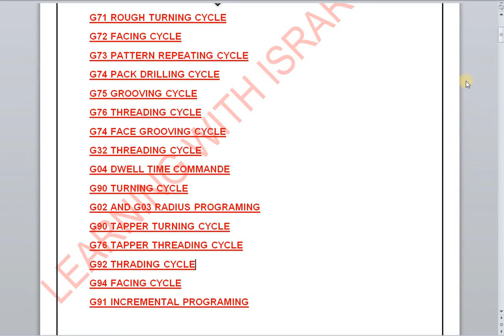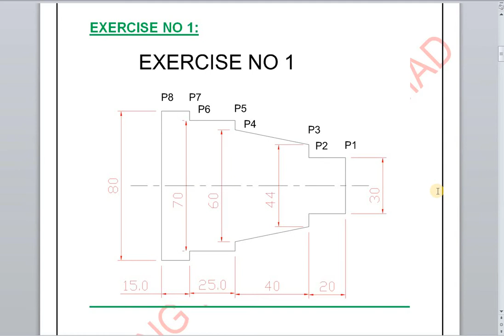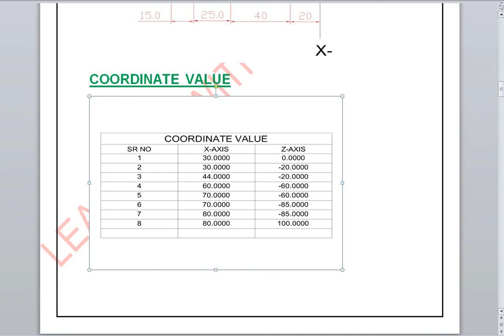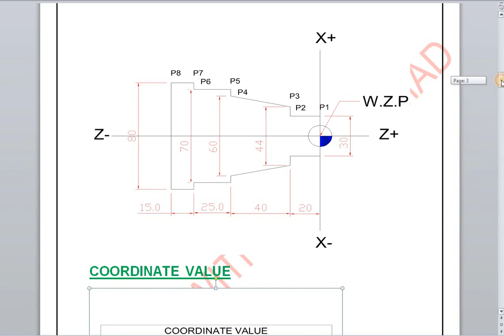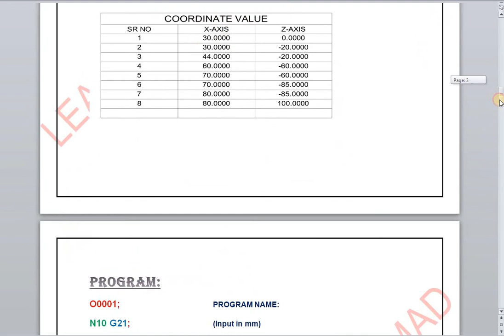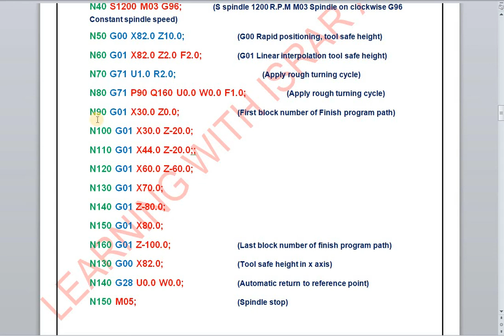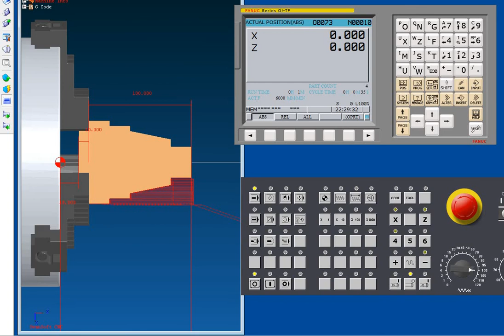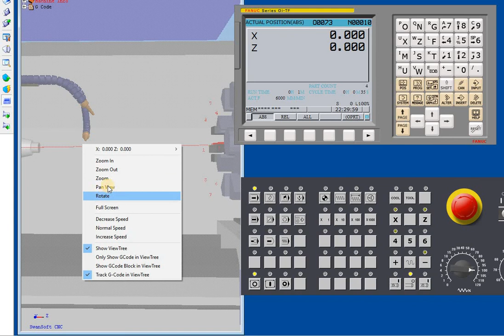CNC turning programing||Turning Program of CNC|Basic CNC programing for turning|CNC lathe programing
Assalamualaikum friend
Dosto is video ky Ander m bt bt kron ga exercise no 1ky bary m is m ma ap ko drawing ky coordinate niklna sekhon ga or us ky bad us ka program bnaun ga or simulation dikhaon ga  or is video ko dosto pura dakhye ta ky ap ko smj a saky
Or ager abhi thak ap ny mera channel SUBSCRIBE nhi Kia tu SUBSCRIBE krn or BALL ICON ko click krn ta ky is terha ki her video ka notification ap ko milta rahy shukriya

Meray channel per ap ko AUTOCAD sy related video CNC PROGRAMMING sy related video jis m CNC turning machine or CNC milling machine shamal h PRO ENGINEERING Sy related video CNC SWAN SOFTWARE sy related video or mathematics sy related video milain gei

G02 and G03 Radius PROGRAMMING
G90 tapper turning cycle G76 tapper threading. G92 threading cycle G94 facing cycle

CNC turning programing||Turning Program of CNC||Basic CNC programing for turning||CNC lathe programing||CNC
description
cnc programming
turning
cnc turning program
turning machine
turning program for cnc lathe
turning programming
cnc turning
programming
cnc turning programming
turning programming hindi
turning program of cnc
simple turning programming
cnc turning programming codes
basic cnc turning programming
straight turning programming
lathe programming
what is cnc turning programming
turning operation programming